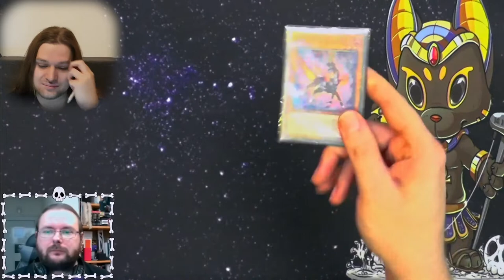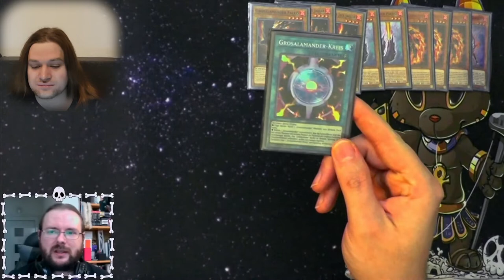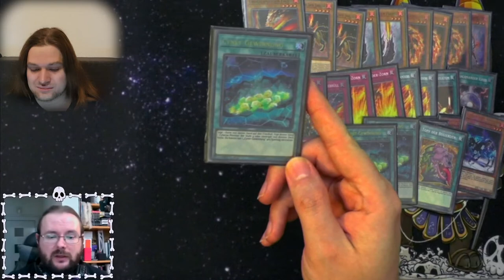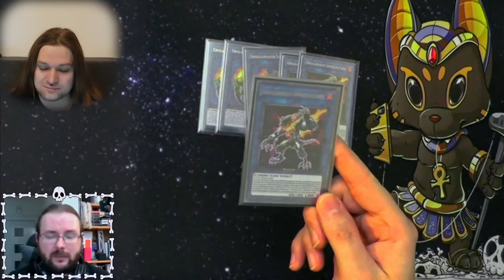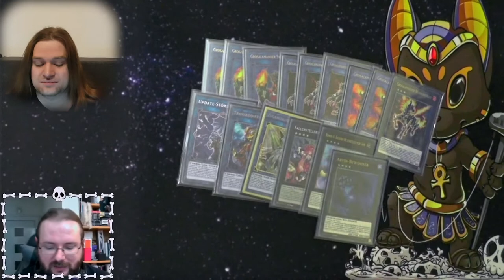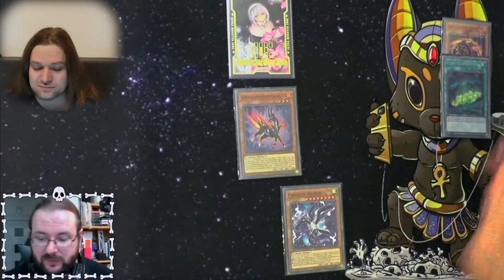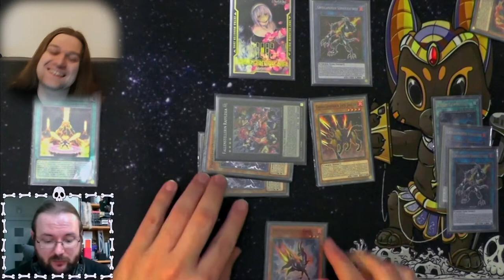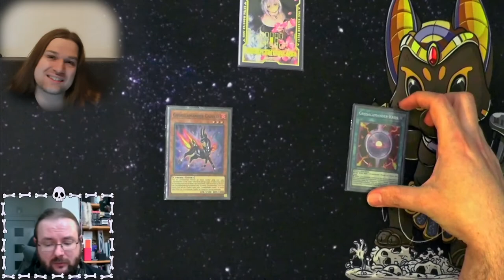Grosalamander Yu-Gi-Oh! Deck Tech VON MTGBLACKSET!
Mal wieder eine Neuheit auf diesem Kanal: Ein Deck-Tech zu Yu-Gi-Oh!
Auch neu: Das ist gar nicht von mir, sondern vom lieben MTGBlackSet! Er ist auch ein Riesen-YGO-Fan und spielt es in letzter Zeit wieder öfter, weswegen er ein paar coole Decks in petto hat, unter anderem dieses Salamangreat, zu Deutsch Grosalamander.

Und auch neu: Ich hab noch nie ein Reaction-Video gemacht und nun hier mein erstes in diesem doch sehr beliebten Stil auf Youtube. Das verrückte daran ist, dass es das Original-Video gar nicht so gibt, sondern dass es direkt mit einer Reaction startet. Vielleicht auch eine Neuheit?
Blacky geht durch sein Deck und ich versuche Meta-Noobs wie mir zu erklären, was die Karten machen und bedeuten im Spiel.

Erstklassige Talks zu vielen Themen, Product-Reviews zu Magic the Gathering und Legacy Decks und Games.

Dann die Deckliste zum Combo-Grind-Salamangreat a la Blacky:
Monster:
1 Grosalamander Gazelle
3 Grosalamander Gürteltier
2 Grosalamander Fuchsi
2 Grosalamander Jack Jaguar
1 Grosalamander Falko
3 Flammen-Büfferlo
3 Parallel Exceed
3 Aschenblüte & Freudiger Frühling

3 Geistermädchen & Spukhaus
(21)

Zauber:
1 Grosalamander Kreis
1 Grosalamander Heiligtum
2 Wille des Grosalamanders
3 Topf der Begierden
3 Cynet-Gewinnung
1 Vom Grab Gerufen
3 Verbotener Kelch
(14)

Fallen:
2 Grosalamander-Zorn
2 Grosalamander- Gebrüll
1 Fallgrube des Totengräbers
(5)
40 Karten

Extra Deck:
3 Grosalamander Signalluchs
3 Grosalamander Sonnenlichtwolf
2 Grosalamander Heißleo
1 Grosalamander Wunderhengst

1 Update Störer
1 Transkodier Sprecher

1 Zugangskodier Sprecher
1 Fallenstellerin Rafflesia
1 Nummer 41: Bagooska der schrecklich müde Tapir
1 Abyss-Bewohner

Sideboard:
3 Kosmoszyklon
2 Gozen-Match
2 Reißender Tribut
3 Feierlicher Schlag
3 D.D. Krähe
2 Artefakt Longinuslanze

Und falls ihr den Kern des Decks jetzt gerne haben wollt: Hier kann man das Soul Burner Structure Deck noch für 30 EUR kriegen (Stand: 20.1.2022):